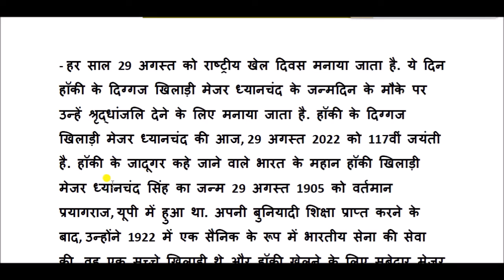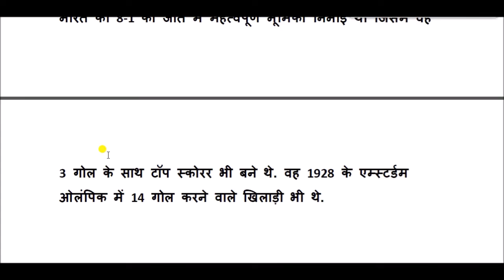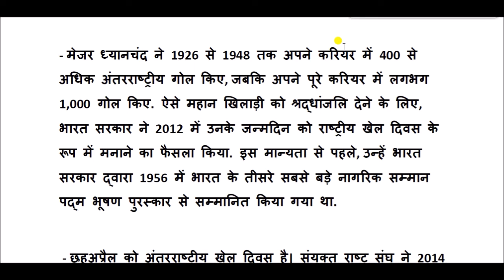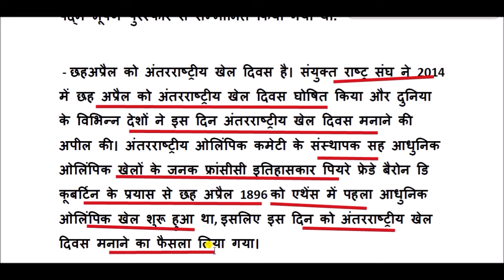राष्ट्रीय खेल दिवस और अंतरराष्ट्रीय खेल दिवस का इतिहास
History of National Sports Day and International Sports Day for All Competitive Exams like SSC, Railway, IB, Bank, UPSC, BPSC, MPSC, PCS, etc.